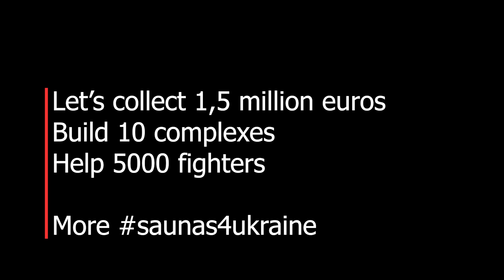Ilmar Raag about the start of the project "Saunas for Ukraine"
Ilmar Raag is an Estonian filmmaker and reserve officer. He was in the original team who started the project "Saunas for Ukraine". Back then it was a joint project of Estonian Defence League, Estonian humanitarian fund "Slava Ukraini" and Huum, a leading producer of sauna heaters. Today, many sauna and military experts from around the world have joined the project.